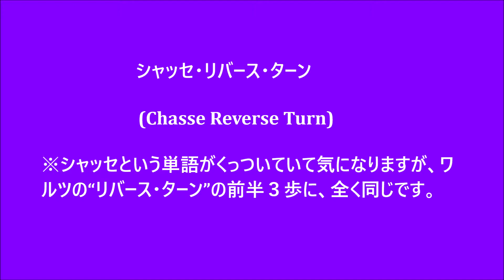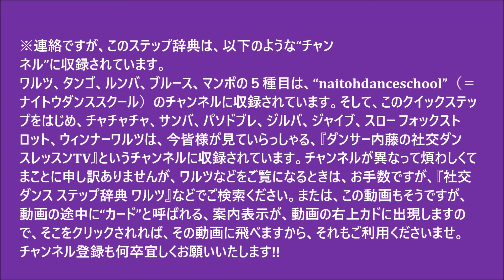社交ダンス ステップ辞典 シャッセ・リバース・ターン クイックステップ